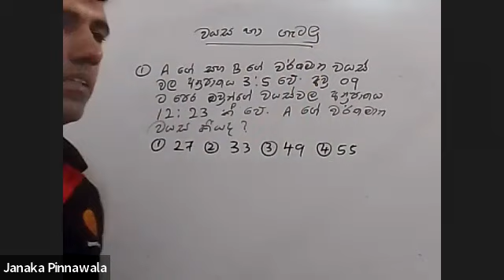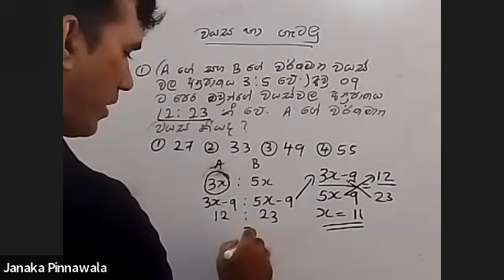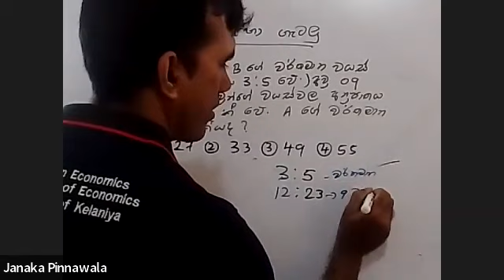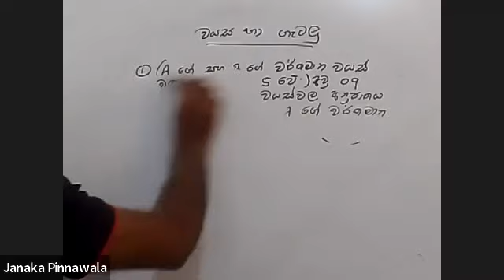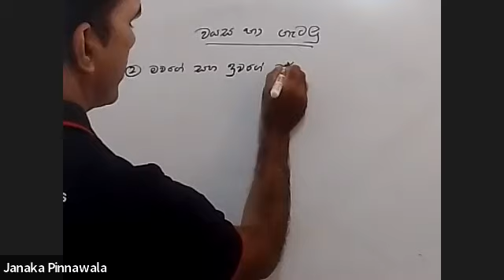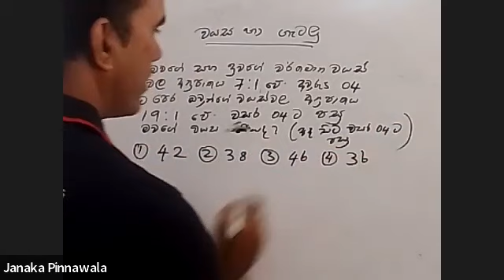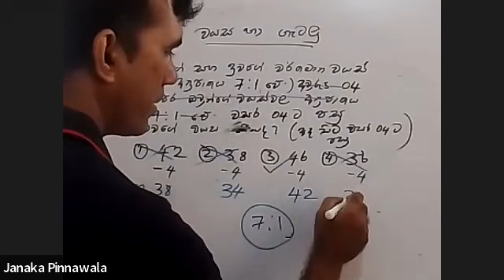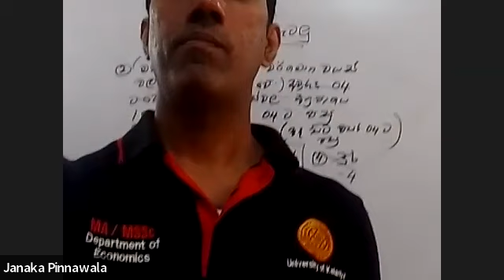IQ Part 02 - වයස හා සම්බන්ධ ගැටලු - Plz Subscribe to get more video